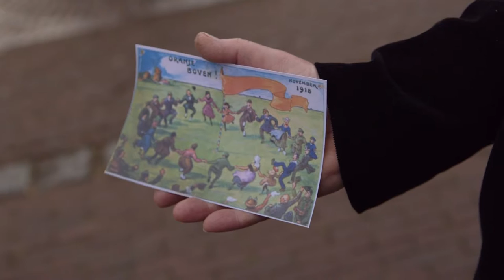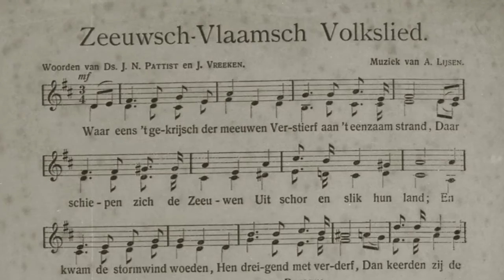Zeeland tijdens de Eerste Wereldoorlog - Oranje boven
Een eeuw geleden vond de Eerste Wereldoorlog plaats. Met name in het noorden van Frankrijk en België werd zwaar gevochten en vielen in vier jaar tijd miljoenen slachtoffers. Nederland keek weliswaar vanaf de zijlijn toe, maar de gevolgen voor Zeeland, op zo'n 50 kilometer afstand van de frontlinie, waren groot.

Op 11 november 1918 werd - na vier jaar vechten, met meer dan 35 miljoen doden - een wapenstilstand getekend. In Frankrijk, Engeland en België, waar men dit als een overwinning op Duitsland beschouwde, werd feest gevierd. In Nederland ging men om andere redenen de straat op.

Op diezelfde dag riep Pieter Jelles Troelstra namelijk een socialistische revolutie uit. Hoewel deze revolutie op niets uitliep, zorgde het voor veel onrust in het land en ook in Zeeland. Bij de formele beëindiging van de oorlog, de Vrede van Versailles in 1919, eiste België als genoegdoening voor geleden schade Zeeuws-Vlaanderen op. Vrijwel direct werd een anti-annexatiebeweging in het leven geroepen. Met succes: Zeeuws-Vlaanderen bleef uiteindelijk Nederlands.